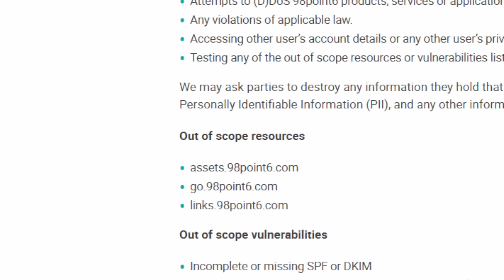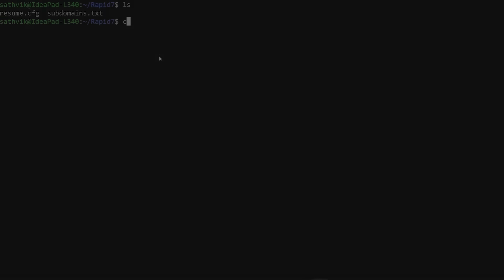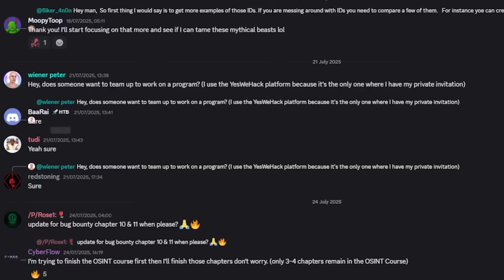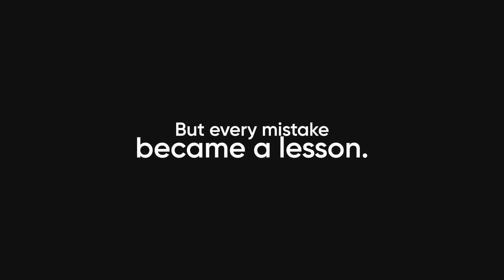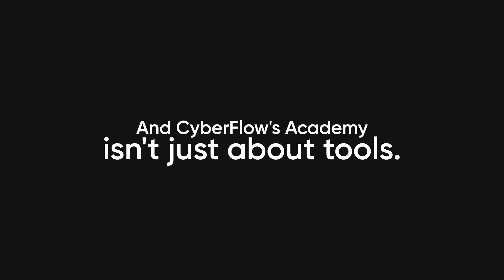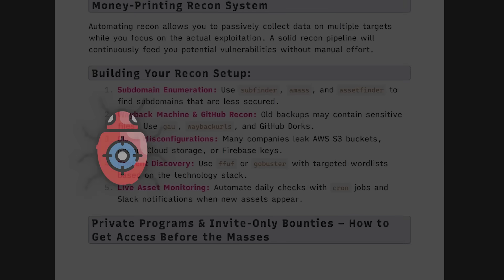My First Bug Bounty Experience (It Was a Mess!)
Bug bounty hunting isn’t as glamorous as Twitter makes it look. In this video, I share my first bug bounty disaster from running useless scanners and chasing out-of-scope bugs to wasting hours in recon hell. More importantly, I’ll break down the lessons that turn chaos into progress: scoping targets correctly, documenting recon, thinking like a developer, and reporting vulnerabilities clearly.

I’ve also put together a free bug bounty checklist & recon template (pinned in the comments) to help you structure your workflow from day one.

For those who want to accelerate even further, check out Cyberflow’s Academy  a complete hacking platform with automated recon tools, report drafting help, and step-by-step learning paths for bug bounties, freelancing, and more. Members are already landing bounties and freelance gigs: